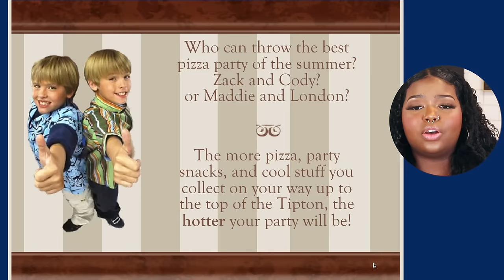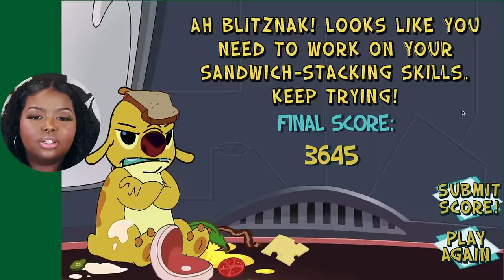Playing Popular old Disney Games | A Nostalgic NIGHTMARE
Hey y'all! Do you remember those old Disney Channel games we used to play as kids? They were so fun but if you're like me they also gave a dose of anxiety. Bye babes! xoxo